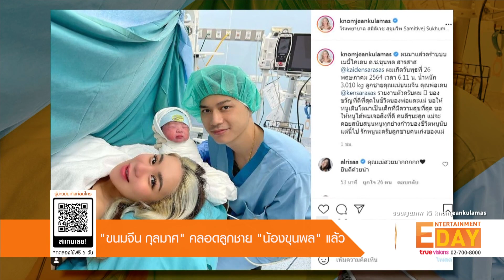"กวินท์" เฮลั่น "ปุ้มปุ้ย" ท้องลูกคนแรกแล้ว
Entertainment Day_260564

ก่อนอื่นเลยขอแสดงความยินดีกับคู่สามีภรรยาอย่าง กวินท์ ดูวาล และภรรยาสาว ปุ้มปุ้ย พรรณทิพา ที่มีข่าวดีให้แฟนๆ ได้เฮกันเนื่องจาก ปุ้มปุ้ย นั้นกำลังตั้งครรภ์ลูกคนแรก
โดยหนุ่ม กวินท์ ได้โพสต์รูปที่ตรวจครรภ์ พร้อมข้อความว่า “เล็กนะน้องเเต่ท้องนะครับ” พร้อมกับเเท็กหาภรรยาสุดที่รักด้วย

ด้านว่าที่คุณแม่ป้ายแดงอย่างสาว  ปุ้มปุ้ย ก็ได้โพสต์คลิปพร้อมแคปชั่นว่า “Omg ช่วงโควิดเราทำอะไรไม่ต้องสืบ” งานนี้เพื่อนพ้องน้องพี่ในวงการและเหล่าแฟนคลับก็เข้ามาแสดงความยินดีกันมากมาย ทีมข่าวก็ขอร่วมแสดงความยินดีด้วยเช่นกัน